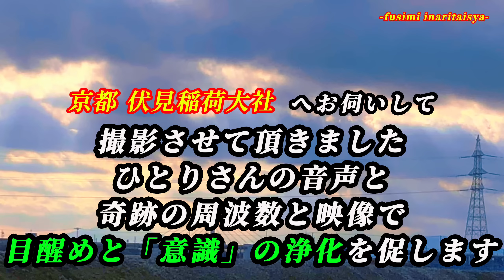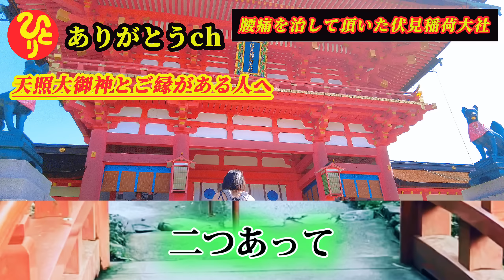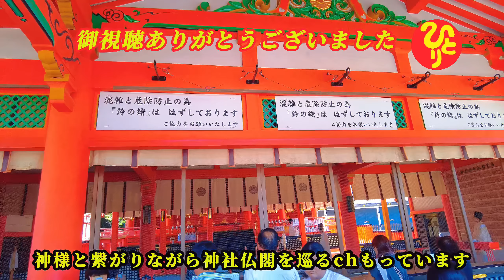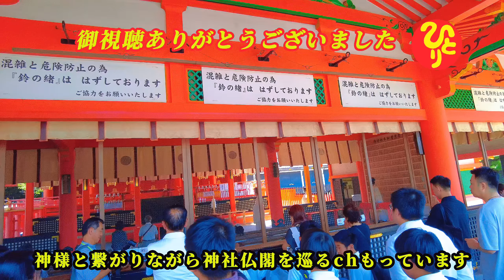【斎藤一人】※必ず上手く行くようになっています。『必ず願いは叶うよ』※⚠️天照大御神様とご縁があり呼ばれている方へ⚠️聴くだけで、驚くほど全てが上手く回り出します☺️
※天照大御神様にご縁がある方へ、あなたのもとへ届きます※

観ている方に全ての良きことが雪崩の如く起こります☺️
【斎藤一人】ありがとうchへようこそ(^o^)
偶然でもこのチャンネルを訪れてくださり感謝致します。
星の数ほどあるチャンネルからここに導かれたのは、まさに奇跡です。m(_ _)m

◎音質改善をして高精度なノイズリダクションを施し、
クリアに聞きやすくしています。映像で「意識」の浄化と独自の解説によって作成しております。是非！最後までお楽しみ下さいませ。
◎只今コメントの返信は停止させて頂いております。🙏
◎意図的な誹謗中傷などのコメントは削除、または事務所へ報告させていただきます。
◎台本から素材、編集まで完全オリジナルで制作して運営しております。
◎動画内の映像は実際に現地にお伺いして
許可を得て、撮影させて頂いた神社仏閣の映像を使用しています。詳しくは
パワースポット358巡りchで解説しておりますので遊びに来てくれると嬉しいです。
◎本編で使用しているBGMは無料フリー楽曲ソルフェジオ音楽を使用しています。

528hzの音楽を、斎藤一人さんの音声と、一緒に入れてみました。✨
人間のDNAを修復するソルファジオ周波数が入っています☺️
見てくれている方が癒されますように☺️☺️☺️

【528Hzとは？】
自然界に存在する音のうち最も調和的であるとされる周波数の一つです。
この周波数を聴くことで、リラックスした状態に誘導され、ストレスや不安を軽減するとされています。
音は空気の振動によって生まれ、1秒間に空気が振動する回数を表したものを周波数といいます。周波数の単位をHz（ヘルツ）といい、数値が大きくなると高い音、小さくなると低い音を表します。その中でもソルフェジオ周波数と呼ばれる特定の周波数は心と身体に良い効果を働きかけると話題になっています。
ソルフェジオ周波数がもたらす良い効果は、研究者のレオナルド・G・ホロウィッツが提唱したことで一躍話題になりました。癒しの音楽として知られるグレゴリオ聖歌をはじめ、古くからある聖歌などにも含まれていることが分かっており、現在は海外を中心にヒーリングや治療にもソルフェジオ周波数が取り入れられています。
その中でも528Hzという周波数は「奇跡の周波数」や「愛の周波数」とも呼ばれ、リラックス効果が得られると注目されています。
音楽療法として528Hzに聴き入ると、自律神経の中でも心身を安らぎモードに導く副交感神経に作用するので様々な効果を得られます。

人生どん底だった時に救われた斎藤一人さんのお話です。･:*+.\(( °ω° ))/.:+
意識して行動し意志を持つ事を学びました。
自分なりにその事を伝えたくてチャンネルを始めました(´･ω･`)
皆様がよりよい人生を送られるきっかけになればという思いで
心を込めて…愛を込めて…チャンネル編集、動画を作成しています(o^^o)✨❤️
斎藤一人さんの教えを届けたい！✨
今、必要な方に届いたら嬉しいです🥰
潜在意識を落として、最高に幸せでハッピーに生きましょう！
あなたの心が笑顔になりますように( ^ω^ )
あなたにすべての良きことが雪崩のごとく起きます。

私もあなたも神。「我は神なりと光なり」
愛と光と忍耐です(^-^)
聴けば聴くほど、あなたの波動が上がっていき、
聴くたびにのあなたの波動が上がり、心に響く氣づきがあると思います。
ひとりさんがお話されるテーマによっては同じお話が登場する場合もありますが
ひとりさんの言われる「100回聴き」を目指しています✨
あなたの心がクリーニングされていき、奇跡や引き寄せが頻繁に起こります。
たくさんの氣づきに乾杯✨☆*:.｡. o(≧▽≦)o .｡.:*☆

あなたの人生が良き方向に行き
全てのことが雪崩の如く起こり起こります🥰✨✨✨
とても嬉しいです😆✨み〜んな幸せに豊かになれ〜🤗

【斎藤 一人】
出身地：東京都江戸川区
生年月日：1948年8月3日
「銀座まるかん」創設者
12年連続で長者番付の10位以内入り。2006年に公開制度が終了。

全国高額納税者番付（総合）
2006年（2005年度分）から番付が廃止された
1993年分　－　第4位
1994年分　－　第5位
1995年分　－　第3位
1996年分　－　第3位
1997年分　－　第1位
1998年分　－　第3位
1999年分　－　第5位
2000年分　－　第5位
2001年分　－　第6位
2002年分　－　第2位
2003年分　－　第1位
2004年分　－　第4位

by沢山の人に幸せを届けたい✨
幸せの方向へ導きたい！愛を込めて☺️☺️☺️💓
ひとりさんの素晴らしい御言葉です。いつも、ありがとうございます。